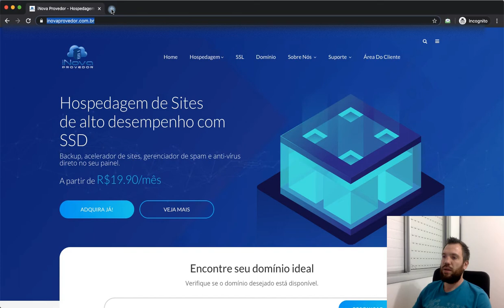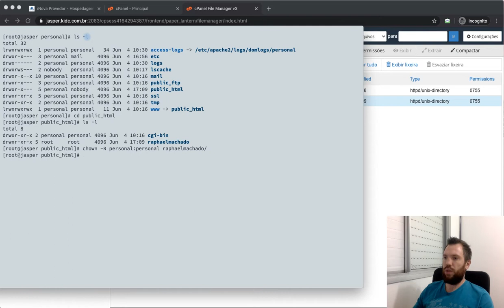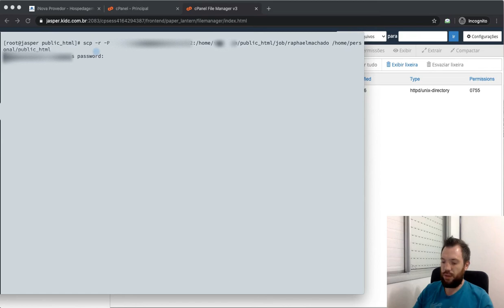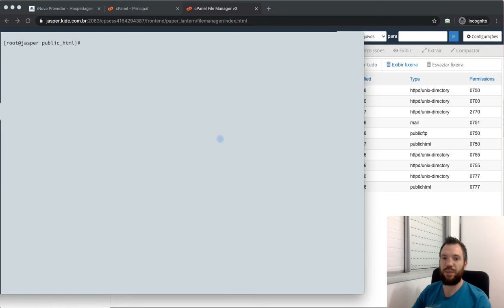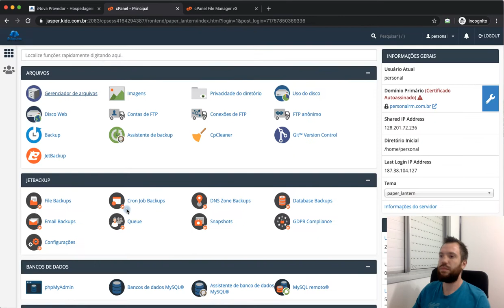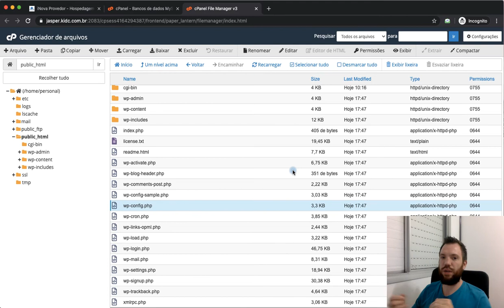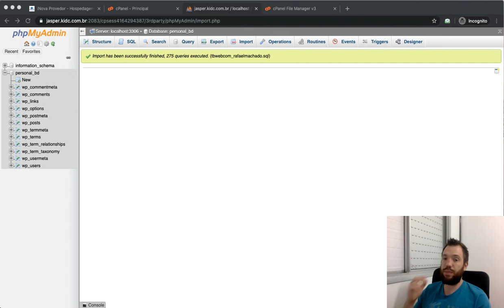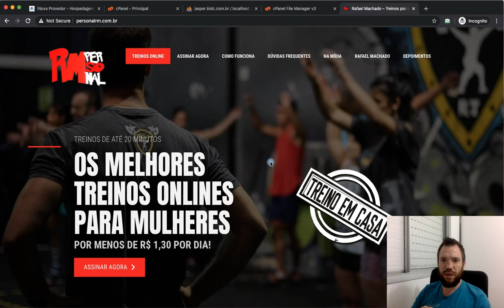Como migrar um site Wordpress utilizando o SSH?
Nesse vídeo explico como funciona uma migração de site utilizando o SSH. Você pode utilizar esse método para migrar qualquer tipo de site.

Comando para migração:
scp -r -P porta usuario@ipdoservidordosarquivos:/home/usuario/public_html /home/usuario/public_html

porta: Colocar o número da porta do servidor antigo.
usuario: Usuário da hospedagem onde se encontram os arquivos no servidor antigo.
ipdoservidordosarquivos: Colocar o número de IP do servidor que você deseja migrar os arquivos.

No caminho dos arquivos, colocar o caminho que está no servidor antigo e o caminho que está no servidor novo.